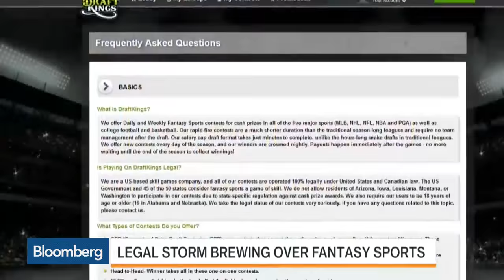Will FBI Probe Mean Game Over for Fantasy Sports?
Oct. 15 -- Seth Berenzweig, managing partner at Berenzweig Leonard, and Bloomberg's Joshua Brustein discuss probes of online fantasy sports leagues by the FBI and U.S. Justice Department and the extent of charges potentially faced by operators of online fantasy sports sites. They speak on "Bloomberg Markets."